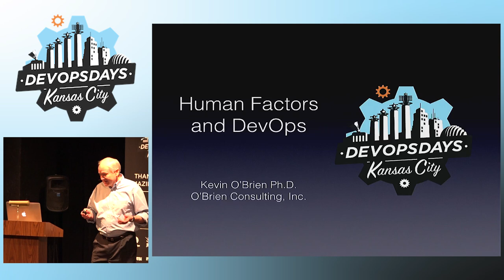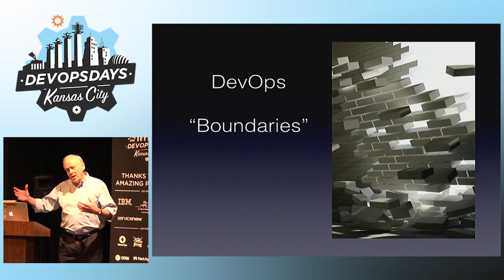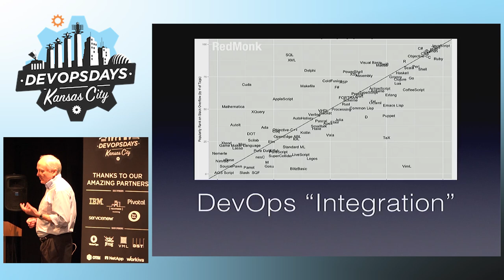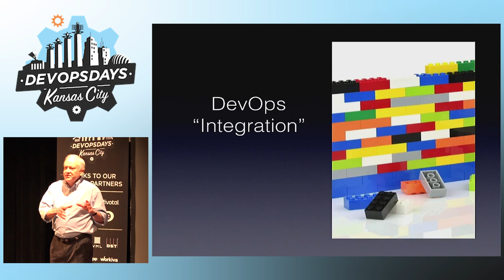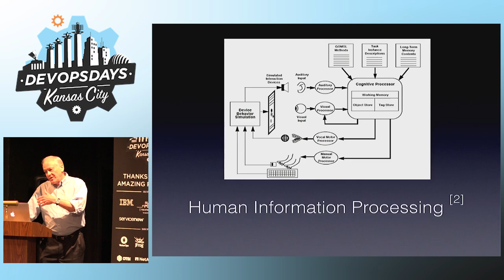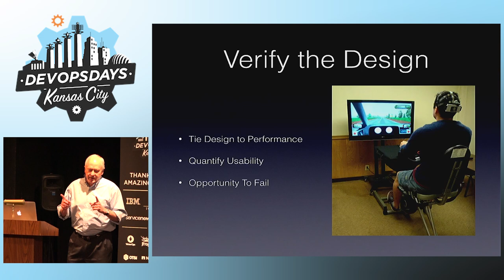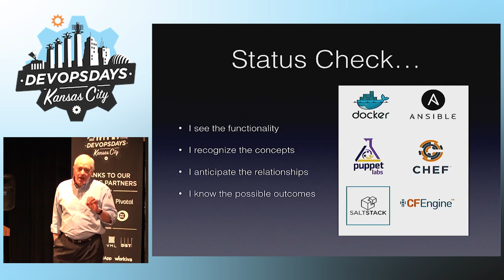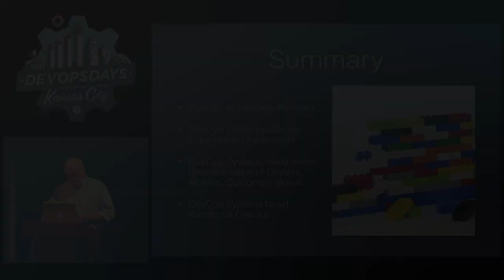DevOpsDays KC 2016 - Human Factors and DevOps by Kevin O'Brien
Human Factors and DevOps by Kevin O'Brien

Human Factors applies knowledge of human performance to the design of technology. DevOps changes the way we create and deliver software and infrastructure through the development of a myriad of new tools. Are the tools making the best use of how people work? What will it take to make more progress?